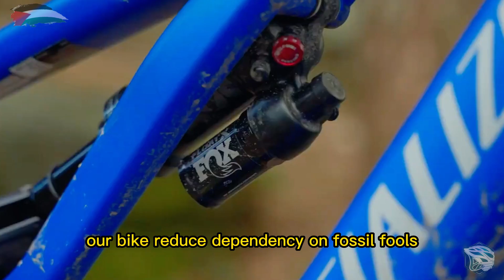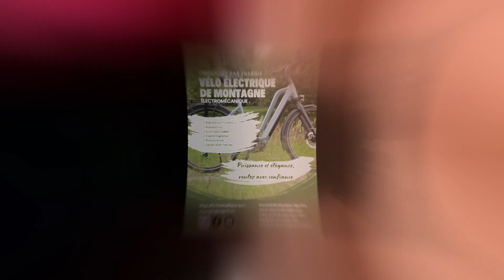ENERGIX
Concevoir un vélo électrique spécialement adapté aux terrains montagneux.
Les zones montagneuses offrent des paysages magnifiques et des possibilités d'aventure en plein air, mais elles présentent également des défis uniques en termes de mobilité. Les véhicules traditionnels peuvent être limités par les pentes abruptes, les chemins rocailleux et les distances étendues. C'est là que le vélo électrique de montagne entre en jeu, offrant une alternative écologique et pratique.